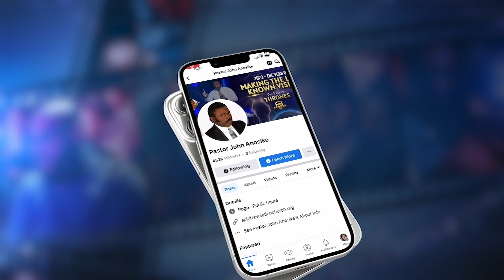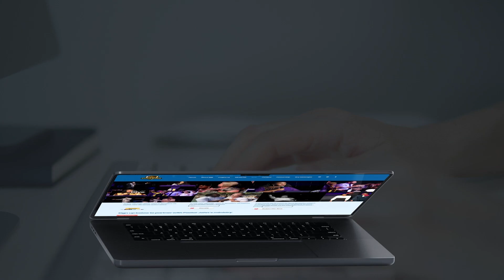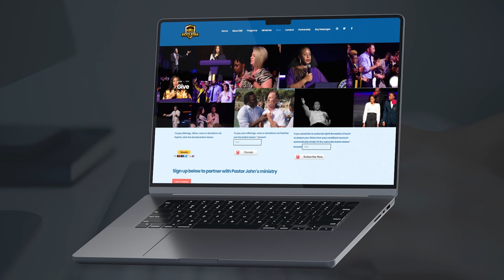He ascended into the realm of AI and saw human brains being swapped with bats